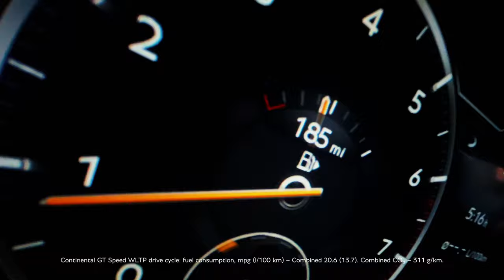Continental GT Speed: Switch into thrill mode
Exhilarating, and then some. The Continental GT Speed takes our extraordinary grand tourer to thrilling new heights.

Continental GT Speed (W12) WLTP drive cycle: fuel consumption, mpg (l/100km) – Combined 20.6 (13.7). Combined CO₂ Emissions – 311 g/km